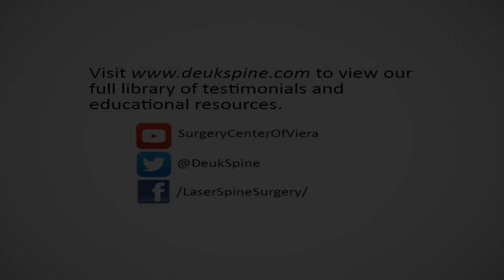Spinal Fusion One Week Post-Op Testimonial